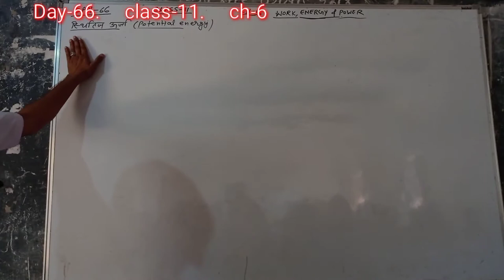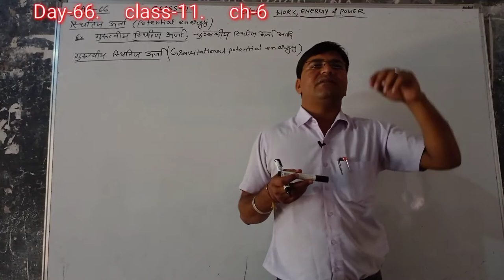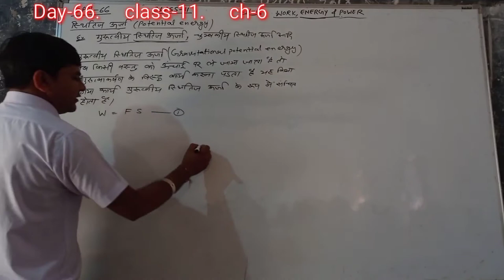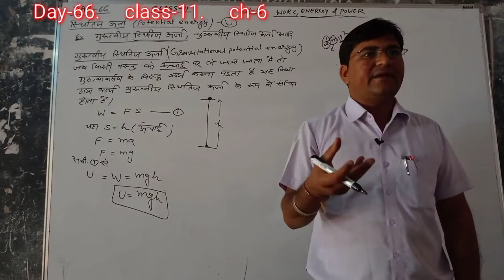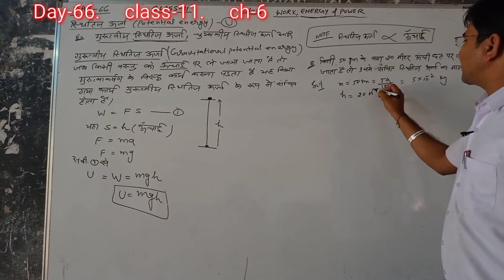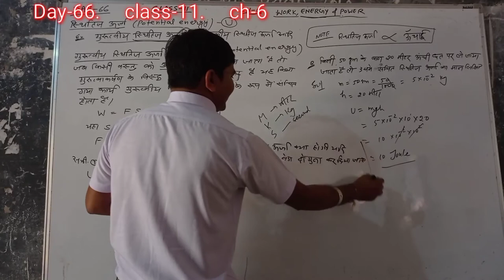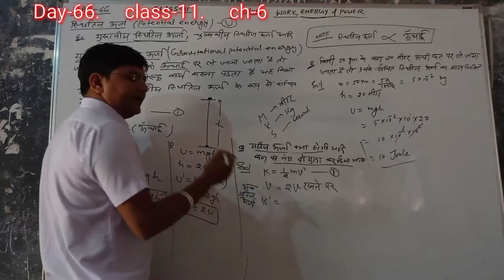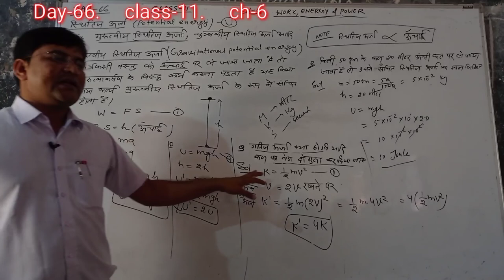Day-66{11th} POTENTIAL ENERGY GRAVITATIONAL POTENTIAL ENERGY#गुरुत्वीय स्थितिज ऊर्जास्थितिज ऊर्जा